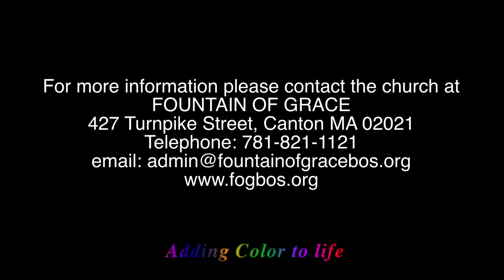The Spirit of Praise - Pastor George Irabor